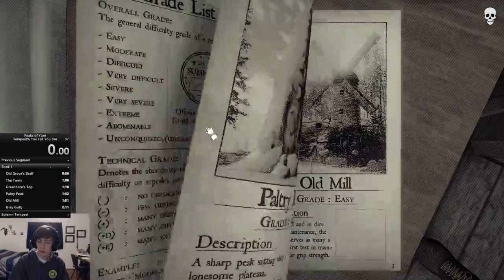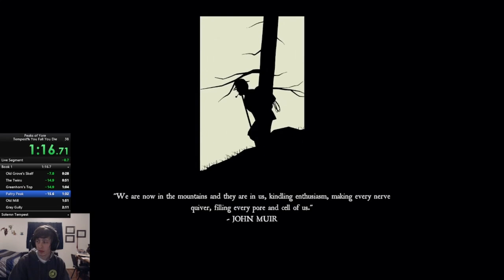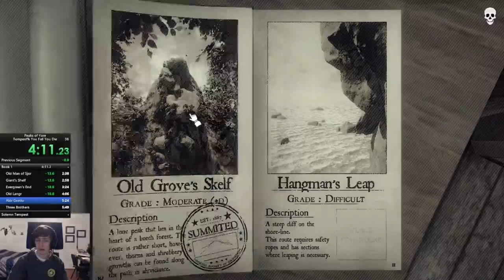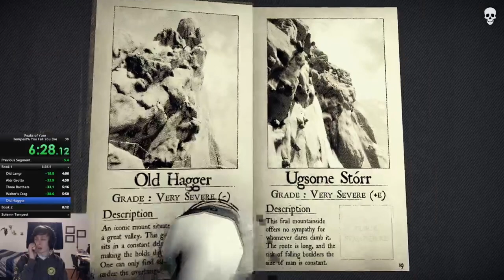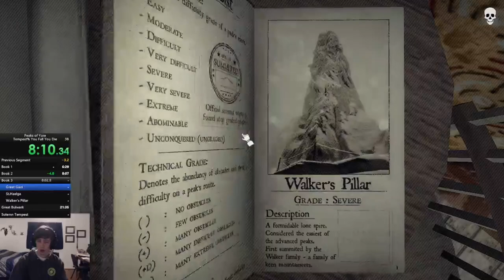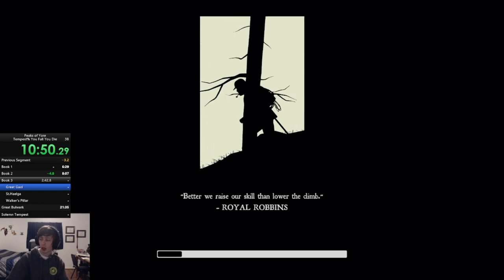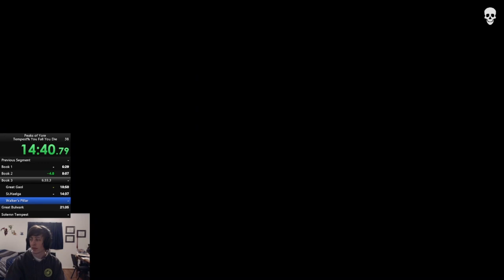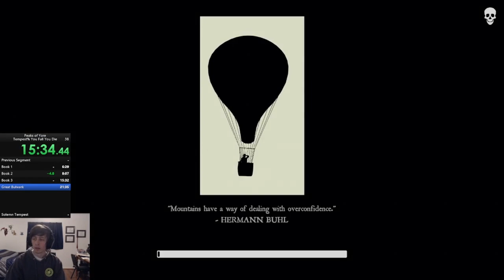(WR) Peaks of Yore Any% YOU FALL YOU DIE (0 ROPES) 48:44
A really solid run! I've been attempting for quite a while now with some very close attempts. Excited to see how far the community will push this time down.

"Why aren't there any NPCS?" - In the difficulty "You fall you die" There are no NPC interactions, every unlockable that is acquired is given without need to interact with a character.

"Why the random order of levels?" - The requirements to unlock the next book is just for beating a certain amount of levels. The levels picked were the easiest and quickest for me.

Good luck on climbing Solemn Tempest Spiff!